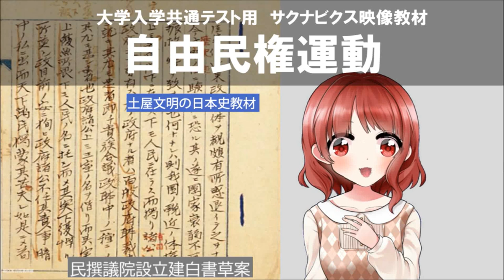共通テスト／標準私大日本史探究 明治時代(自由民権運動)〈サクナビクス日本史/一問一答/映像・音声教材〉【大学受験】【聞き流し】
大学入学共通テスト及び標準私大用(中堅未満含む)の日本史探究の速習教材です。
明治時代の自由民権運動を短時間で効率よく学習できます！